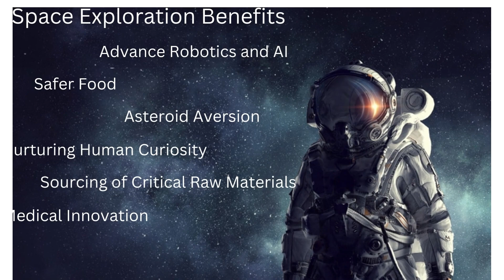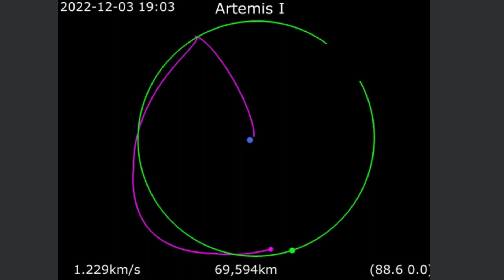Space exploration July 2023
Mars Exploration: Mars continues to be a major focus for space exploration. Missions like NASA's Perseverance rover and the Tianwen-1 mission from China are actively studying Mars, searching for signs of past or present life, and gathering data to prepare for future manned missions.

Artemis Program: The Artemis program led by NASA aims to return humans to the Moon by 2024 and establish a sustainable lunar presence. This includes the construction of the Lunar Gateway, a space station in lunar orbit, and the development of the Space Launch System (SLS) and Orion spacecraft.

Commercial Spaceflight: The rise of commercial spaceflight companies like SpaceX, Blue Origin, and Virgin Galactic has brought a new era of space exploration. These companies are focused on developing reusable rockets, making space more accessible, and opening up opportunities for tourism, research, and satellite deployment.

International Space Station (ISS): The ISS is a joint project involving multiple countries. It serves as a research laboratory and testbed for technologies and experiments related to space exploration, human physiology, and microgravity. Continuous human presence in space aboard the ISS provides valuable data for long-duration space travel.

Asteroid Exploration: Several missions are underway to study asteroids up close. NASA's OSIRIS-REx mission successfully collected a sample from asteroid Bennu and returned it to Earth, while the Japanese mission Hayabusa2 returned samples from asteroid Ryugu. These missions offer insights into the early solar system and potential resources for future space missions.

Space Telescopes: Telescopes like the Hubble Space Telescope and the upcoming James Webb Space Telescope (JWST) allow us to observe distant galaxies, stars, and exoplanets. These instruments expand our understanding of the universe and the search for life beyond our solar system.